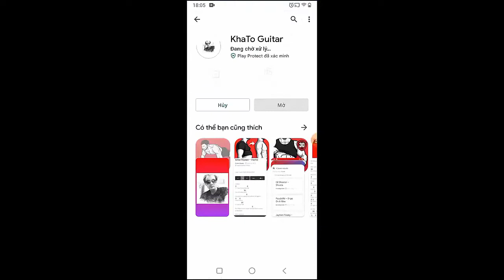5 Seconds Of Summer - Emotions | Guitar Tutorial